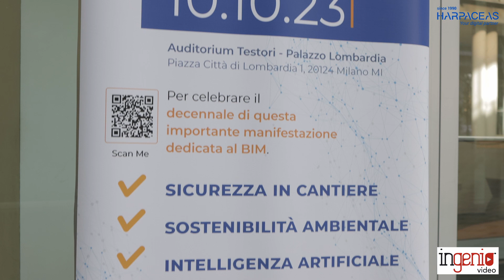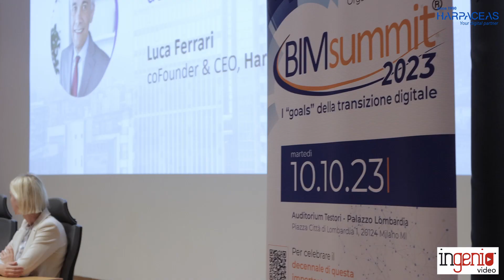Harpaceas seleziona le migliori tecnologie sostenibili e le trasferisce nel mondo delle costruzioni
Durante il BIM Summit 2023, INGENIO ha intervistato Pietro Maraschi, (Key Account Manager di Harpaceas) per scoprire come questa azienda abbia sempre cercato soluzioni innovative per il settore ed è diventata un pioniere della sostenibilità.